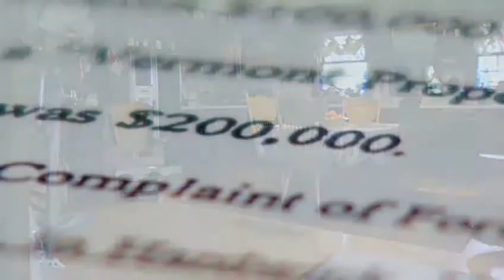Feds to auction off major Vt. drug smuggler's estate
A handsome parcel of 30 acres of land in Hardwick, Vt. could be yours. It looks out at farms and mountains. On it sits a large home, complete with fountain, swimming pool, and pens and barns outside for animals.